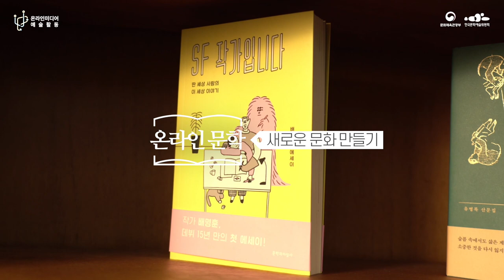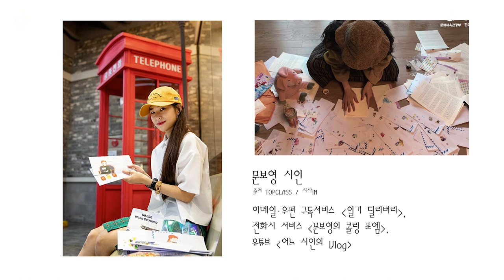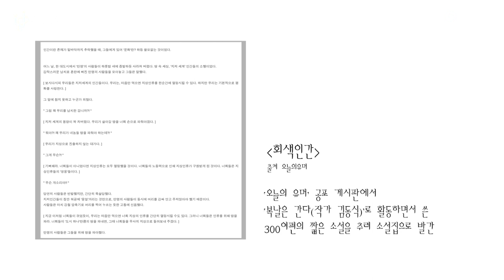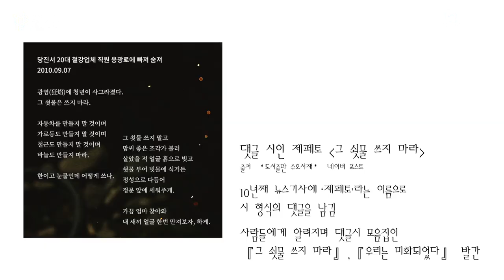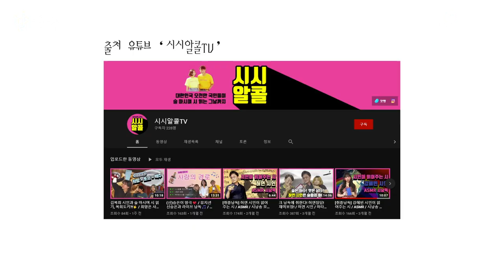[교육] 온라인 문학, 새로운 문화 만들기 - 2화. 온라인 문학활동 살펴보기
2020년 「온라인미디어 예술활동 지원」 사업 교육영상을 소개합니다.
온라인 문학활동에 대한 다양한 이야기들을 살펴보실 수 있습니다

ㅇ 온라인 문학, 새로운 문화 만들기
  - 1화. 온라인 문학, 첫 걸음 내딛기
  - 2화. 온라인 문학활동 살펴보기
  - 3화. 온라인, 기술과 친해지기
  - 4화. 온라인 문학, 장르별로 접근하기

온라인미디어 예술활동 지원사업에 대한 상세 내용은 온라인미디어 예술활동 지원사업 누리집에서 확인할 수 있습니다.